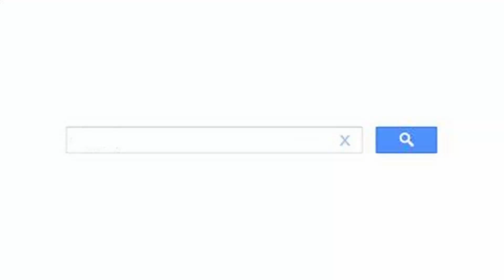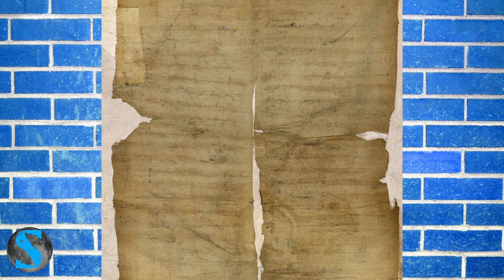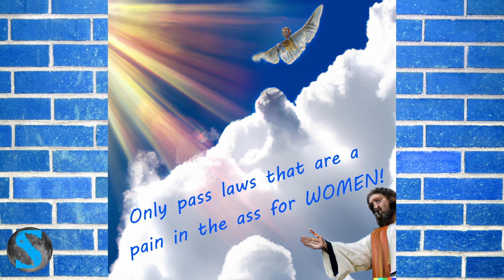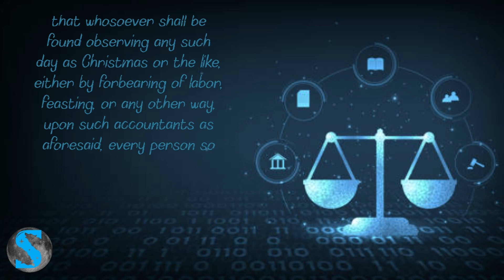The War on Christmas Is Real but You'll Never Believe Who Started It! Images made with AI Art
The war on Christmas is real! But it's not what you think. Find out why the Puritans, a devoutly religious group, originally banned Christmas in America.